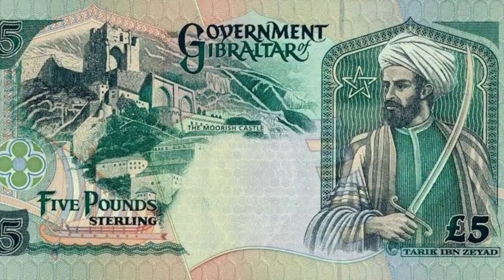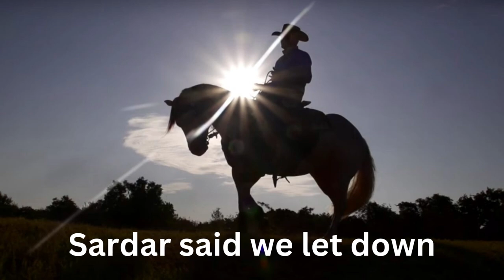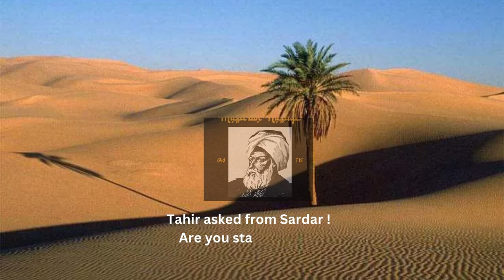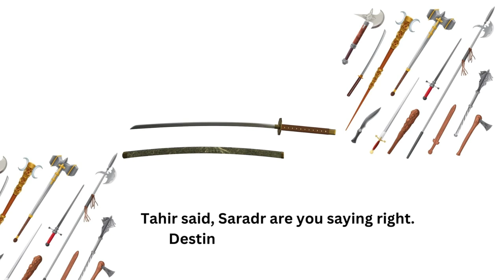Tariq ibn Ziyad was a Muslim military commander Historic Series Episode. 01 صحرائی گدھ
Tariq ibn Ziyad was a Muslim military commander who led the Islamic conquest of Visigothic Hispania in 711–718 AD. He was a Berber general serving under the Umayyad Caliphate and is credited with launching the first Muslim invasion of the Iberian Peninsula. He is remembered as a key figure in Spain's Islamic history and as a symbol of Muslim power in the region.